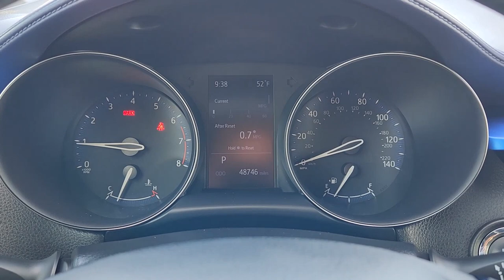2021 Toyota C-HR Fort Worth, Dallas, Granbury, Arlington, Grapevine UD30354A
Used 2021 Toyota C-HR XLE available in 400 West Loop 820 S, Fort Worth, Texas at Alfa Romeo of Fort Worth. Servicing the Fort Worth, Dallas, Granbury, Arlington, Grapevine, TX area.

400 W Loop 820 S

Thank you for considering Alfa Romeo of Fort Worth. We started in the car business 20+ years ago and decided to use our expertise to serve our customers better than anyone else. From Sales Service to Parts Alfa Romeo of Fort Worth carries with it a dedication to excellence that cant be beaten.brbrABS brakes Active Cruise Control Alloy wheels Electronic Stability Control Front dual zone A/C Heated door mirrors Illuminated entry Low tire pressure warning Power Liftgate Remote keyless entry Traction control.brbrCARFAX One-Owner. Clean CARFAX. 2021 Toyota C-HR Blue XLE 2.0L I4 DOHC 16V FWD CVTbrbrbrGet yourself in and get acquainted with our staff! Were located just off of I820 and I30 on the West side of Fort Worth. We proudly serve Fort Worth Dallas Plano White Settlement Weatherford Hurst Arlington Benbrook Stephenville Camanche Brownwood Cisco Cleburne Alvarado Burleson Mansfield Mineral Wells Abilene.